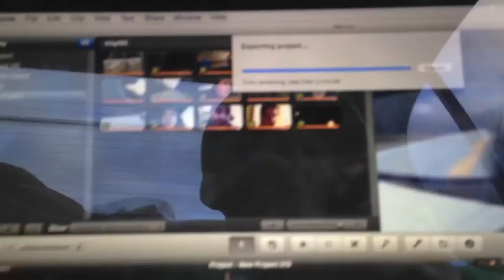STICK IN THE EYE! [11.29.14 - Day 454]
When climbing trees be careful of sticks cause it will go in your eye!
MORE